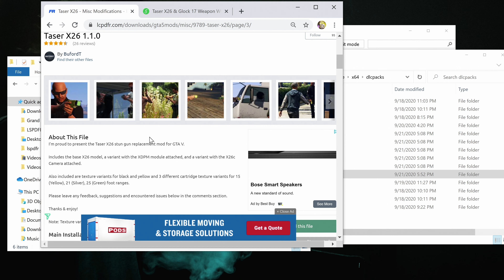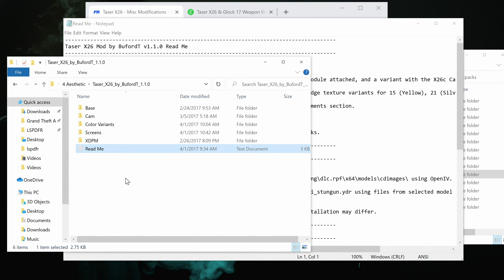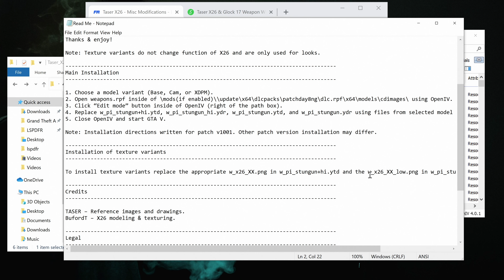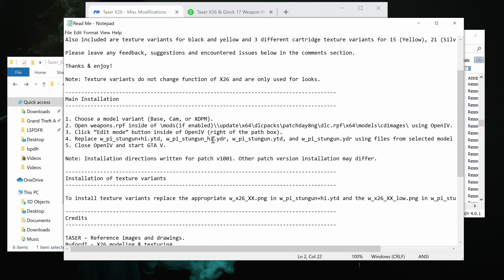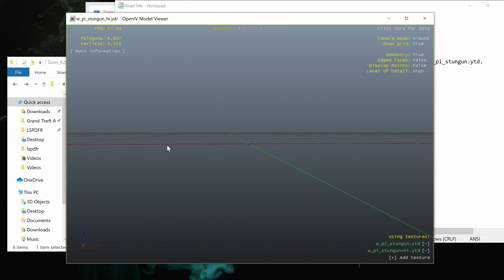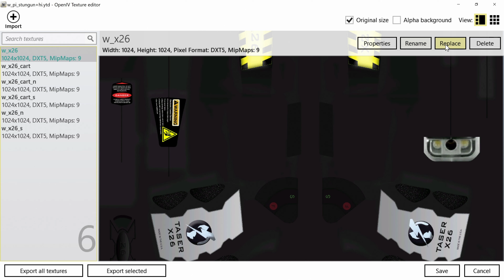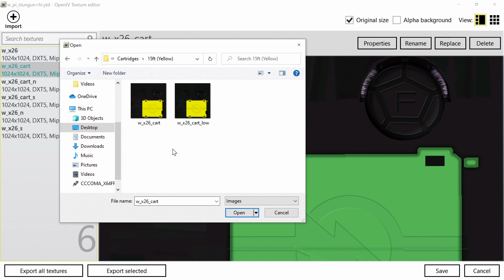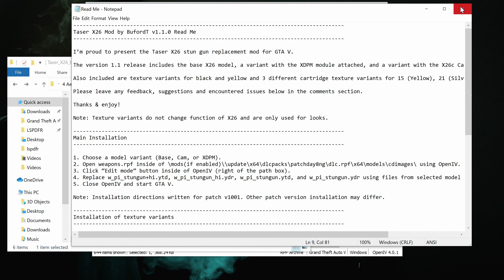Installing & Changing Textures On x26 Tazer Ep15 | GTA 5 LSPDFR 0.4.7 Stable Game Buildup